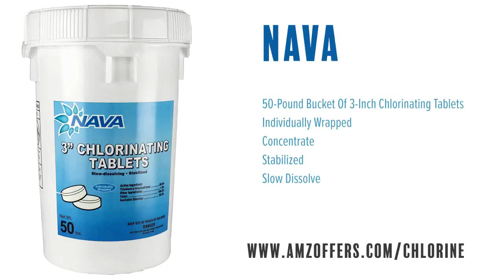Kem-Tek Power 99 3inch Chlorinating Tabs 50 Lbs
Find hundreds of chlorine products and other pool supply items at discounted prices on Amazon.